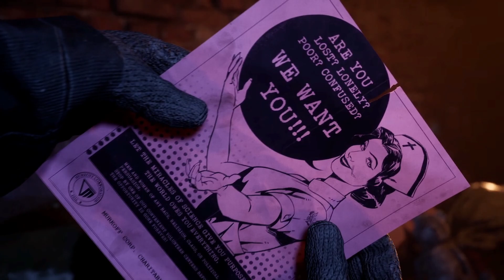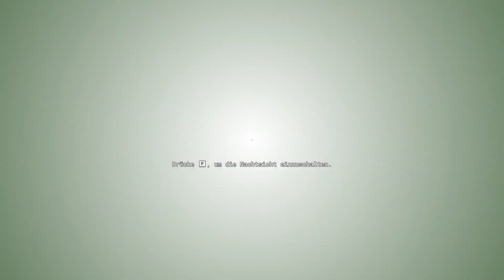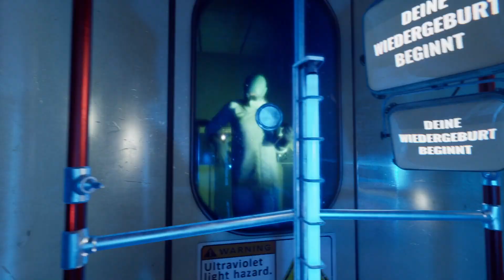Job bei Murkoff? | The Outlast Trials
Wir starten unser neues Leben bei Murkoff?

*=Dieser Link ist ein Ref-Link, durch welchen ich eine kleine Menge des Geldes welches du ausgibst bekomme. Du zahlst den gleichen Preis.